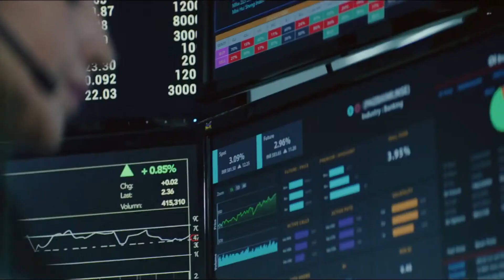Beach Front II in Uswetakeiyawa by Prime Group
The Beach Front II Uswetakeiyawa by Prime Group is a state of the art resort apartment just minutes from Colombo. Located on the golden sands and surrounded by the palm groves of Uswetakeiyawa- Wattala, this is your private seaside villa in the sky with over 15 amenities to indulge in. The Beachfront II is home to never-ending views of the clear blue Indian Ocean, an ode to making memories that will never fade away. At the Beach Front II, you will wake up to the crystal waters of the Indian Ocean. Step into the beachfront for breathtaking sunsets and listen to the ocean waves in your sleep. Experience unparalleled peace and relaxation with glorious ocean views over the never-ending sandy beaches. Situated on Prime Oceanfront property in Uswetakeiyawa. Just 20 minutes drive from the BIA and 30 minutes from Colombo city - a quick escape from the city.